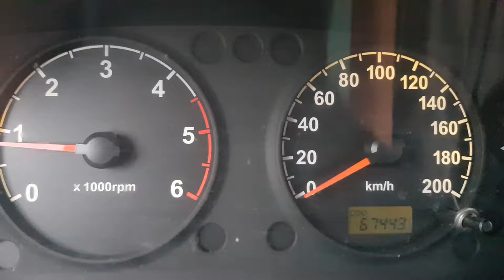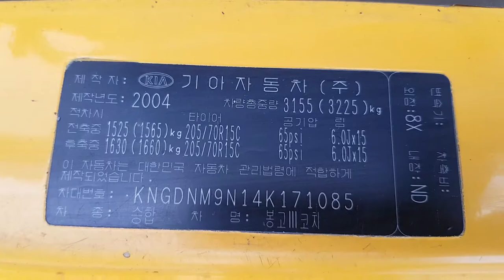171085/bongo 15 seats/ Limited/ tuning ceiling/ blue seats/power mirrors/ cd/ back sensors